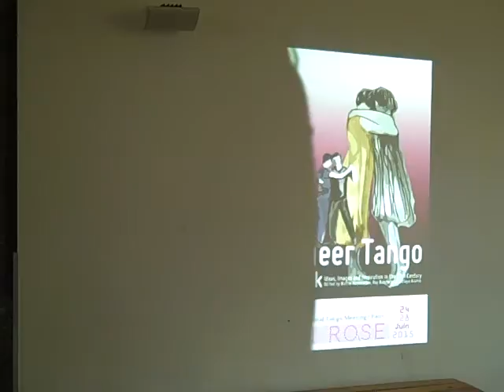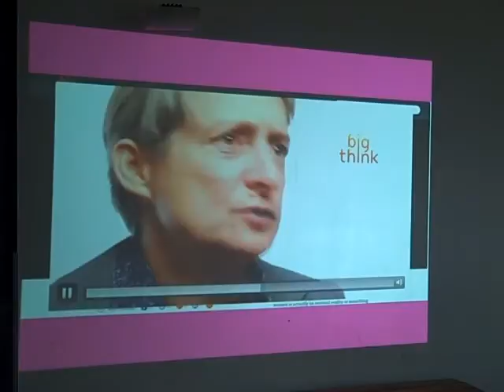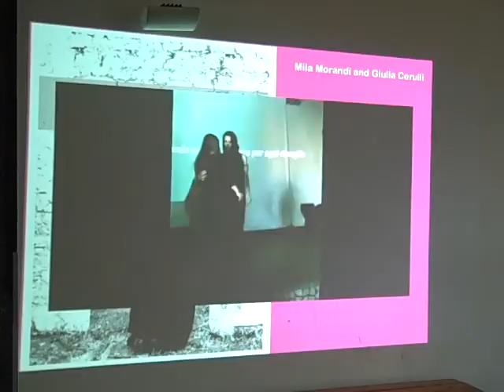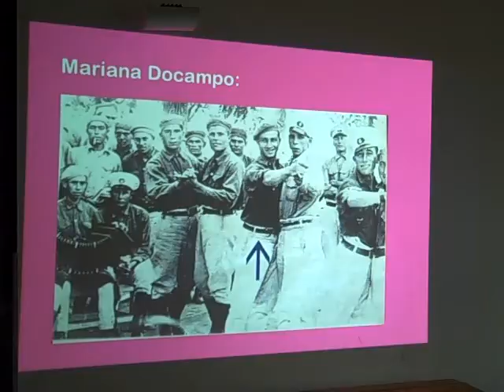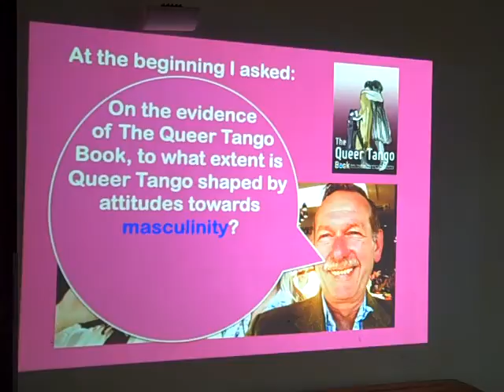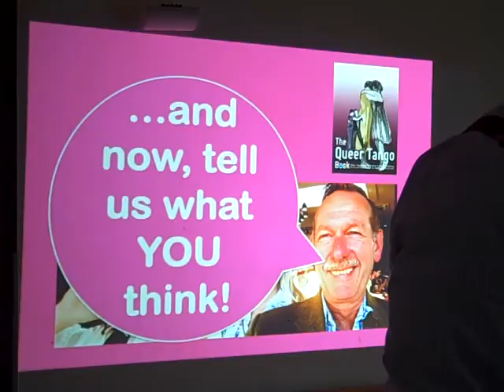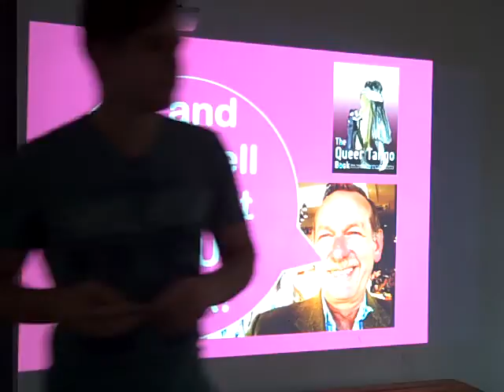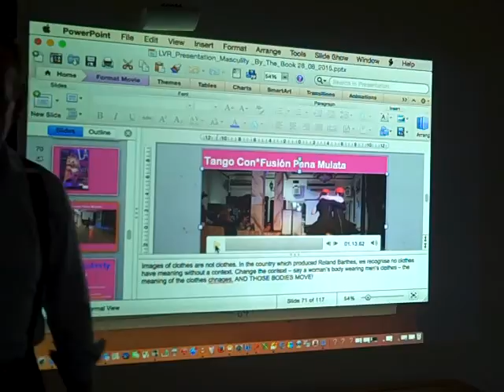"The Queer Tango Book and Masculinities: Critiques and Celebrations in Context" Ray Batchelor, 2015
This presentation was given by Dr Ray Batchelor at the invitation of the organisers of La Vie en Rose queer tango festival in Paris in 2015.

It draws on "The Queer Tango Book – Ideas, Images and Inspiration in the 21st Century", published by the Queer Tango Project the year before. It was the first publication of its kind: a unique, international anthology of writings and artworks about Queer Tango from dancers, activists, academics, artist and others, some of whom were key figures in the Queer Tango movement.
Contributions range from personal experiences, to opinion pieces, to outright polemics, setting out what it can be, could be or should be. Above all, it captured and documented something of the spirit of Queer Tango with a view to stimulating further debate and social dancing. As contributors to The Queer Tango Book vividly demonstrated, the effects of some of the creative ideas originating within and supporting the LGBT community, are now felt beyond it, challenging, changing and enriching how the Argentinian tango is danced in the 21st century.

The Queer Tango Book – Ideas, Images and Inspiration in the 21st Century
Edited by Birthe Havmoeller, Ray Batchelor and Olaya Aramo
Published by Queertangobook.org, March 2015
Ebook and PDF
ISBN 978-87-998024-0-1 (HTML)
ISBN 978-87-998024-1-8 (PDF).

The dancers, writers and artists who are sharing their insights in The Queer Tango Book:

About the Editors of The Queer Tango Book
BirtheBirthe Havmoeller / is the creator of the Queer Tango Book Project, co-editing The Queer Tango Book together with Ray Batchelor and Olaya Aramo. Birthe is an independent editor, visual artist and queer arts activist. Fine art photography has been her creative media since 1989. In 2003 she launched ‘Feminine Moments’, an international resource site and blog about fine art made by lesbian, bisexual and queer feminist artist. Birthe identifies as a lesbian and a dual role tango dancer. She was a social dancer, dancing the old Danish couple dances and the Irish set dances before she started dancing tango in 2009. She has made home videos, documenting Queer Tango performances at gala milongas in Berlin, Copenhagen and in her town Aarhus, Denmark.

Ray BatchelorRay Batchelor / dances, teaches, researches, lectures and writes about Queer Tango. Part of Tim Flynn’s Queer Tango London since 2011, his research projects have included (with Julie Burge and Lionel Cox) Queer Tango workshops for managers learning how – in the fullest sense – to both lead and follow; (with Melanie Parris) Queer Tango workshops for D/deaf people in ‘D/deaf CAN Dance!’; and now, jointly with sports coach, Jack Badu, Queer Tango workshops for footballers in the ‘Football Tango Project’, in which, having danced with one another, players reflect on how best to counter homophobia. Ray lives in London with his partner, Jerome. Read about Ray’s take on Queer Tango.

Olaya Aramo / Milonga La Traviesa is a queer tango dancer, teacher and organizer based in Spain. She runs La Traviesa, an alternative feminist milonga and is co-funder of Queer Tango Madrid. She has organized Queer Tango workshops in several Spanish cities such as Madrid, Oviedo, Bilbao and Valencia. OlayaShe has also co-organised Queer Tango workshops together with LGTB associations in Madrid. She has written several articles on Queer Tango and she is co-creator of the Sonidos exóticos para tres guerras, a concert and book project about the links between music, gender and class in the Hispanic music forms of the 1930s. She understands tango from a feminist and queer perspective, aiming to disassociate tango roles from gender identity, as well as creating LGTBQI friendly tango spaces. From a technical point of view Olaya wants to develop a Queer Tango concept with a milonguero tango sensibility, subverting the milonga codes but maintaining a loving close embrace and the music from the Golden Age of Tango, intending to create a pedagogy which rejects the gendered elements of the traditional milonguero tango pedagogy. In the future she hopes to continue researching about the queer origins of tango.